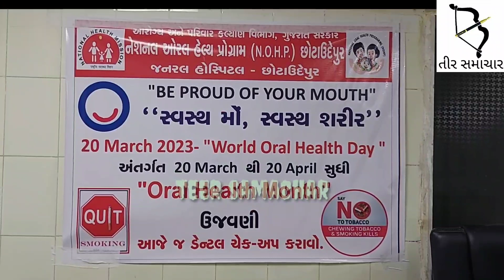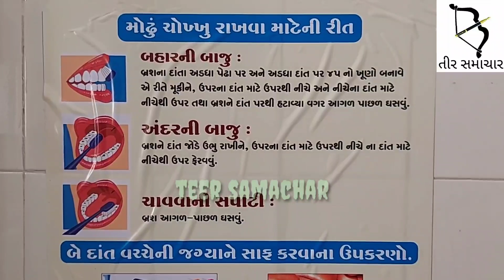છોટાઉદેપુરમાં ઓરલ હેલ્થ મંથની ઉજવણી,શું તમારા દાંતમાં સડો છે..??તો જાઓ છોટાઉદેપુરની જનરલ હોસ્પિટલમાં